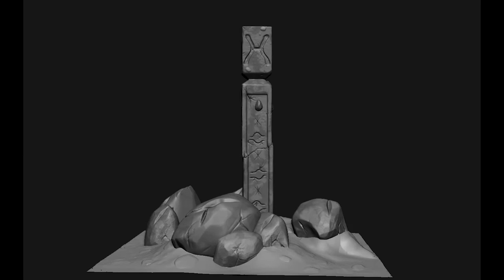Pieces Totem Pole - Turn Table